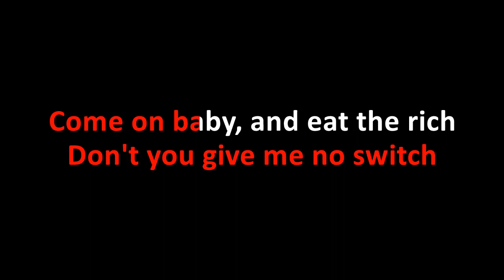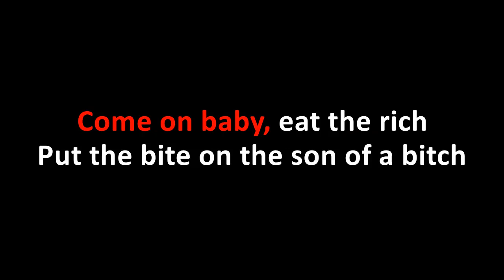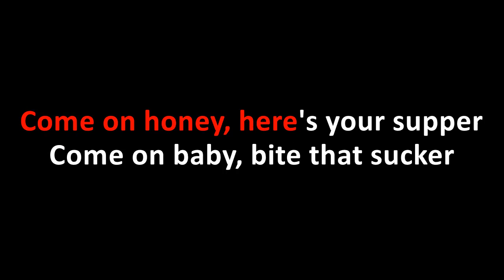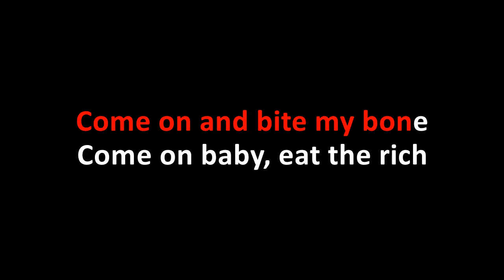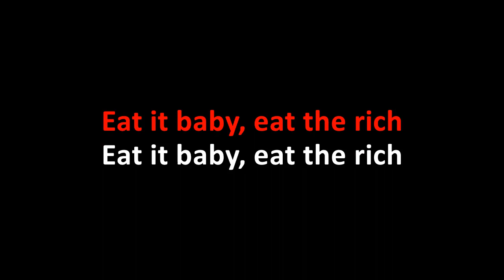Motörhead - Eat The Rich (Karaoke)